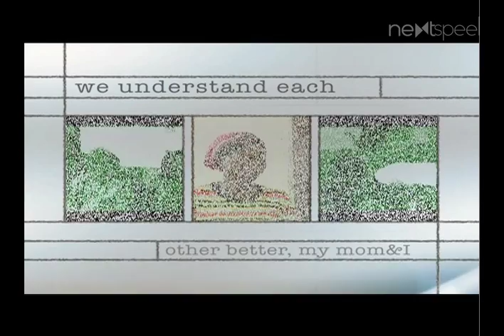Mum and I - Trailer | Nigerian TV Series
This is a comedy series about a mother, Mrs. Lillian Wright, and her teenage daughter, 17 years old Joyce, living together after a bitter separation from the girl's father Mr. Phillip Wright.